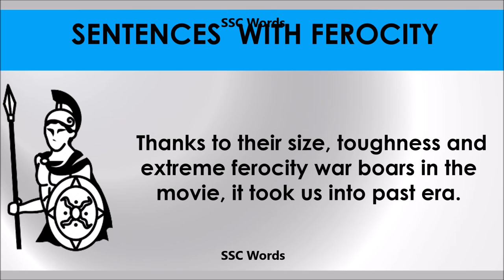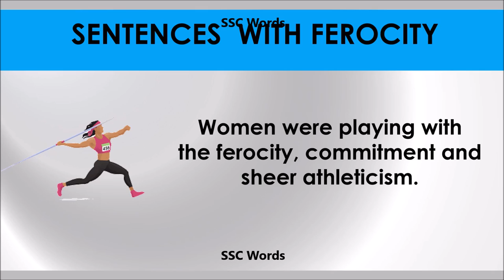Ferocity - Improve English - Meaning and 5 sentences - GRE / CAT / GMAT word - SSC Words